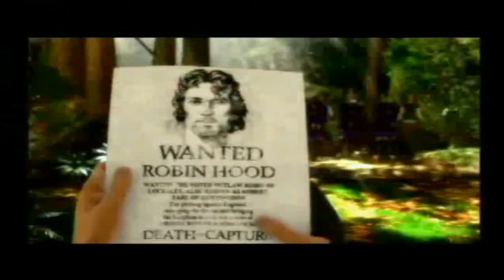Робин Гуд: Защитник Короны | Обзор | Untrashed № 3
Привет. Тебе в уши вещает TristamK, и вам уже в который раз будет поведано о специфических играх и модификациях, которые в силу своего уже почтенного возраста давно бы  сгинули во мраке истории, если бы не было кого-то вроде меня, кто занялся бы подобного рода раскопками.
На этот раз вам будет рассказано о результатах совместного труда контор Cinemaware и Atomic Planet Entertainment, под названием Robin Hood: Defender of the Crown.

P.S. В видео плохой звук (провальный эксперимент с микрофоном). Рекомендовано смотреть в наушниках. Сорян

Описание игры

Выпущенный на различных компьютерных платформах в конце 1980-х, оригинальный Defender of the Crown ставил игрока в роли одного из четырех саксонских рыцарей, борющихся за контроль над Англией. Робин Гуд играл лишь вспомогательную роль и появлялся лишь тогда, когда вы возглавляли армии, сражались в дерзких набегах или на турнирах. Спустя более чем десяток лет Defender of the Crown был портирован на ПК и современные на то время консоли. В то время как темы и даже общая игровая механика оставались в основном неизменными, легендарный Робин Гуд и его веселая банда преступников (Маленький Джон, Уил Скарлетт, Брат Тук и Леди Мэриан) стали играть более заметную роль. По сути, новый Робин Гуд: Защитник Короны представляет собой пошаговую серию мини-игр. На самом деле эта игра ощущается гораздо глубже и проработанние, чем можно было себе представить, за исключением того факта, что эти мини-игры могут приесться слишком быстро.
В этой старой игре Вы играете за Робина Гуда; в начале игры вы будете защищать Шервудский лес от шерифа Ноттингема. Эта первая часть фактически служит своего рода туториалам перед тем, как вы захватите весь регион Ноттингем и в конечном итоге вступите в войну с лордами в других областях Англии. Причина беспорядков на острове заключается в том, что король Ричард был похищен и австрийцы требуют за него выкуп. Злой брат Ричарда, принц Джон, объявил Ричарда мертвым и захватил трон Англии. Вам поручено собрать достаточно денег, чтобы заплатить выкуп Ричарду, собрать собственные армии, чтобы бороться за контроль над каждым из графств Англии, и в конечном итоге атаковать принца Джона и свергнуть его с его в южной Англии.
В начале каждого хода вы будете собирать налоги со своих округов; Чем больше графств вы контролируете, тем больше денег вы получите. Собранное золото вы можете использовать для сбора армий для своих войск или гарнизонов графств, для строительства цитаделей в ваших провинциях или для частичной выплаты выкупа короля Ричарда. Если Леди Мэриан рядом, вы можете отправить ее шпионить за вражеской провинцией, что позволит вам постоянно следить за численностью войск на этой территории. Когда вы закончите укреплять свою армию или свою оборону, у вас будет несколько основных вариантов. Вы можете совершить набег в одной из провинций вашего врага, вы можете провести рыцарский турнир с сэром Айвенго в качестве вашего представителя, или вы можете атаковать соседнюю провинцию со своей армией, чтобы взять ее под свой контроль. Каждый выбор открывает отдельную мини-игру.

Есть два разных типа рейдов. Рейд на обоз с луком - это мини-игра в тире, где вы стреляете стрелами в проезжающих мимо всадников и экипажи, когда они едут по лесной дороге или через поляну. С каждым убитым всадником вы зарабатываете золото из вражеской казны и добавляете его в свою. Однако вражеские лучники будут частью конвоя, поэтому, если в вас выстрелят три раза, вы вынуждены отступить и не получите никаких денег. Набеги на замки открывают путь к мини-игре со сражениями на мечах. Здесь вы будете перемещаться по различным частям замка, сражаясь с лакеями и рыцарями, пока в конечном итоге не достигнете сокровищницы замка. Механика дуэлей довольно проста, и обычно вы можете заработать больше денег на набеге на замок, чем на засаде. Опасность в том, что если вы потеряете все свое здоровье во время дуэли через замок, вас схватят и бросят в темницу этого замка. При этом вы потеряете ходы на глобальной карте, пока будите пытаться выбраться из замка.